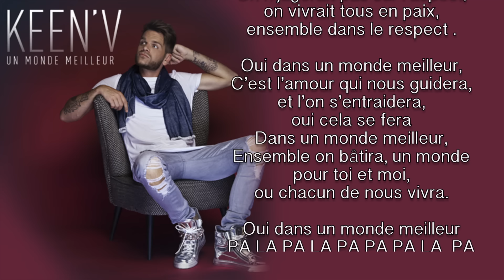Keen'v - Un Monde Meilleur ( video Lyrics )